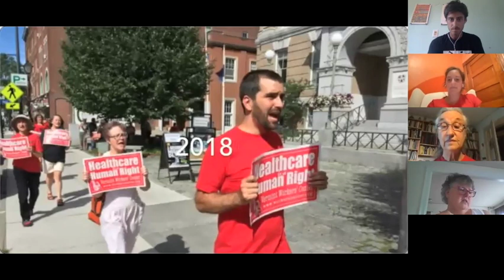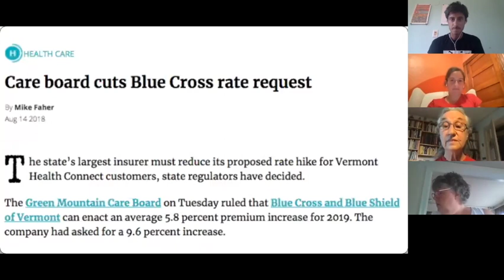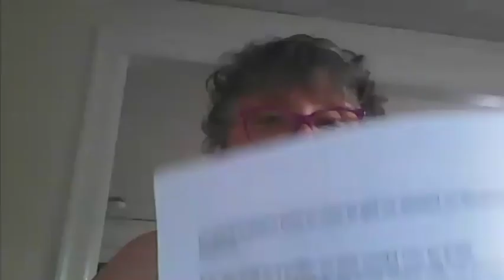People's Hearing on the Right to Healthcare